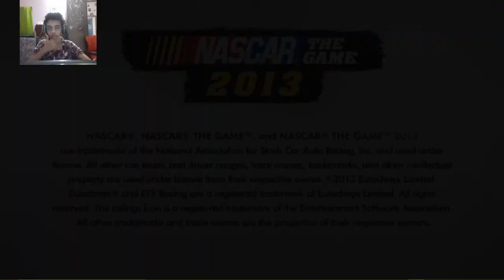NASCAR Racing Gameplay 2021| Malayalam | ACTION DUDE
Processor:                            Intel Core i3-6006U CPU @ 2.00GHz 2.00 GHz

My Mic

My headset

My mouse
1, GAMING MOUSE TECH GUY
MFTEK Gaming series